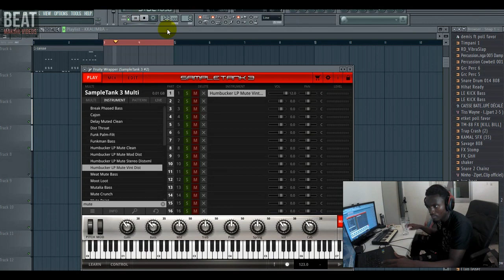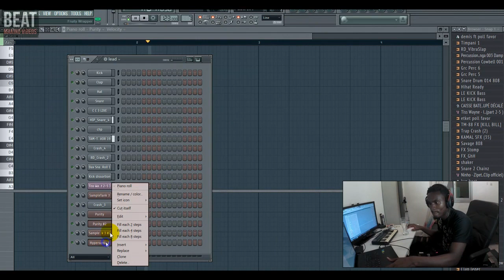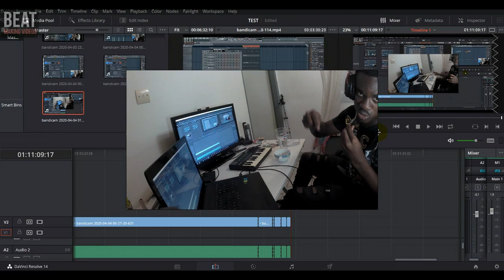Tutoriel FL Studio Comment FAIRE DES GUITARES RDC CONGO ??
POLL-FA VOR-On-The-Beatz

▬▬▬▬▬▬▬▬▬▬▬▬▬ INFOS ▬▬▬▬▬▬▬▬▬▬▬▬▬
QUI SUIS-JE ?